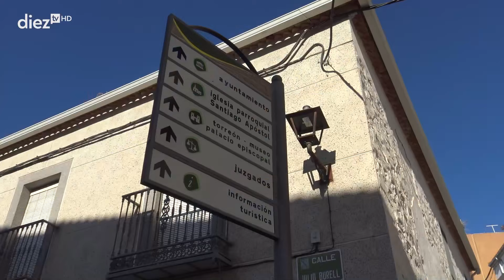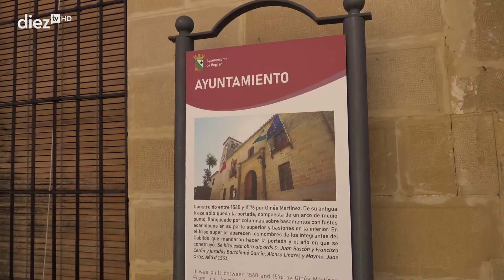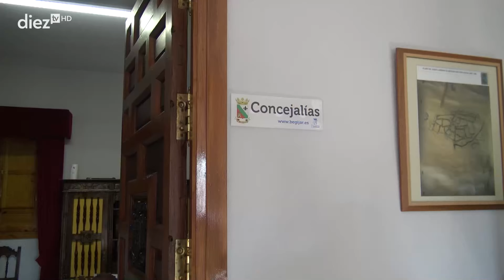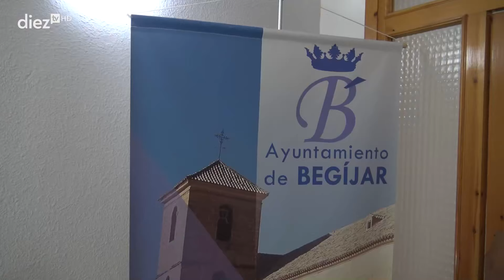DIEZ TV | Volver (1x04) (12-01-2022) Begíjar, la historia de un cambio. (Imágenes aéreas IBERODRONE)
Imágenes aéreas de Begíjar de Alberto Parejo (IBERODRONE).